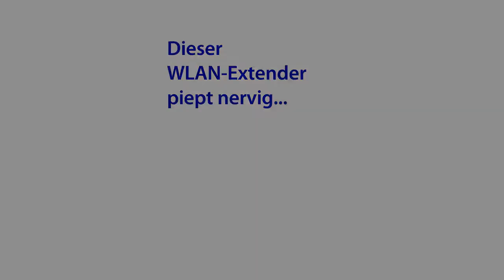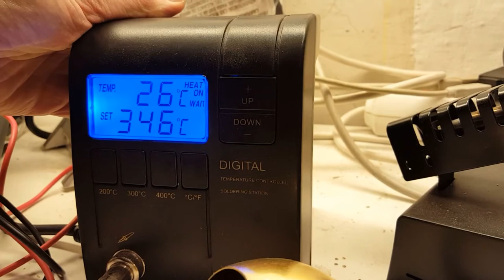WLAN Extender Fritz! 300e piepst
Der WLAN Extender Fritz!WLAN Repeater 300e hat nervig gepiept.
Mit Hilfe hochwissenschaftlicher Analysemethoden wurde das defekte Bauteil identifiziert und mit höchster handwerklicher Präzision ersetzt.

Benötigte Komponenten: 1x Elektrolytkondensator 470uF, 16V, 105° (ich habe einen gleichwertigen Elko (470uF, 35V, 105°) verwendet.